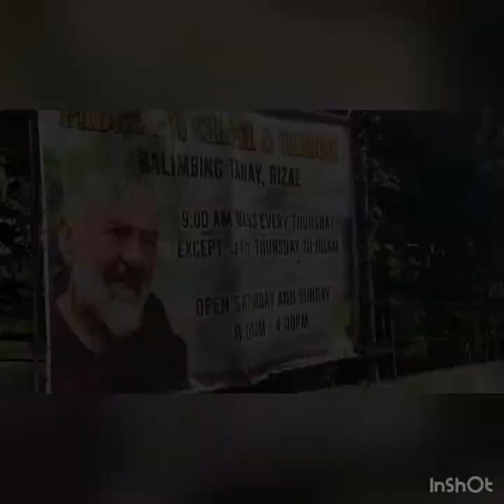Holy Week Special: Visita Iglesia Part1